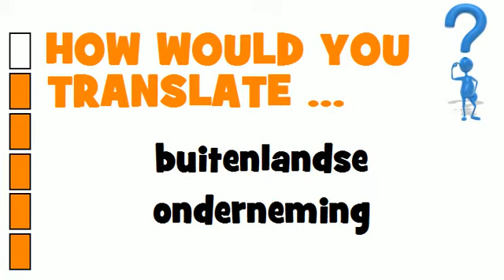DUTCH TRANSLATION QUIZ = buitenlandse onderneming